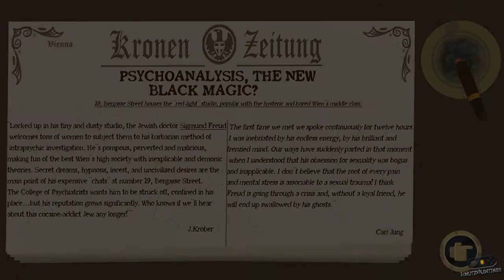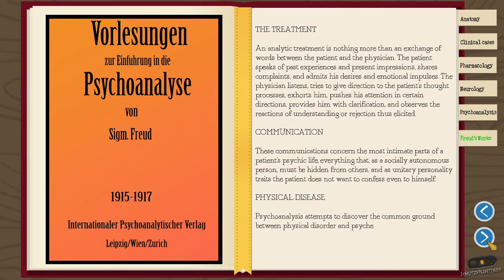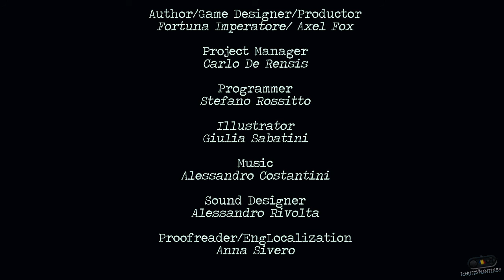Freud's Bones-the game Demo PC Gameplay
Freud's Bones-the game Demo Gameplay

PC: Intel C2Q Q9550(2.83 Ghz),8 GB Ram(4x2GB,DDR2,800mhz),NVIDIA GTX550TI(1GB/192 Bit/GDDR5)